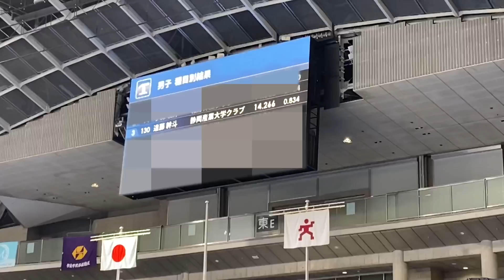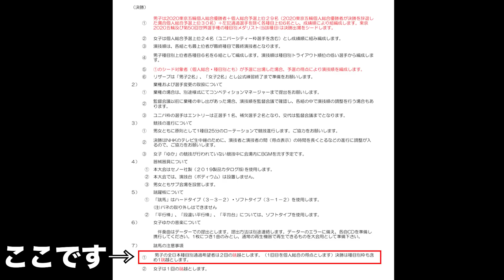試合に出れなくなりました。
〜新たな挑戦〜

『クラウドファンディング』に挑戦します！！！
お時間のある際に、お読みいただければ幸いです。